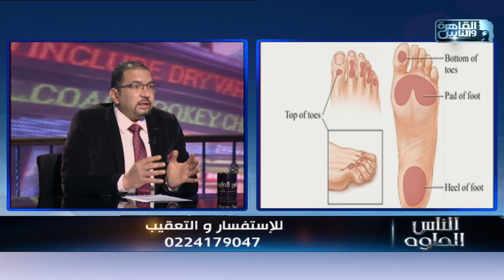الناس الحلوة | القدم السكري مع دكتور أيمن عبد الفتاح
الناس الحلوة | الحلقة الكاملة 9 أبريل 2021 مع دكتور أيمن رشوان